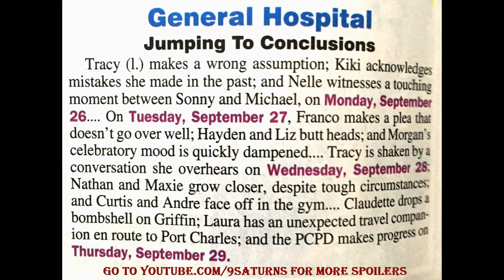9-26-16 SOD GH SPOILERS Maxie Nathan Laura Liz Sonny Michael Morgan General Hospital Preview 9-22-16